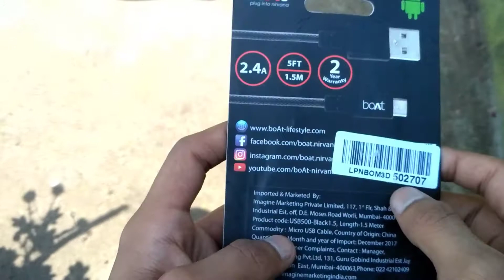Best Micro USB cable | boAt Micro USB Cable Review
The Best Micro USB Cable You Can Buy

Here is the Link:

Here is the Adapter: Link:

All content used is copyright to Tricky Asish, Use or commercial display or editing of the content without proper authorization is not allowed.